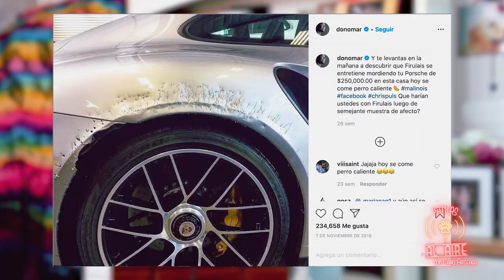E.6 - "La Mejor Raza de Perro" -Patitas, Al Aire con Caro Arteaga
¿Sabias qué hay más de 339 razas reconocidas internacionalmente?

¿Estás en la búsqueda de tu nuevo mejor amigo peludo? Checa este video e infórmate sobre cuál de todas las razas que existen en el mundo sería la ideal para ti y tu familia.

-Anchor.fm

-Google Podcast

-Apple Podcast

-Breaker

-Pocket Cast

-Radio Public

Beside Us Productions.